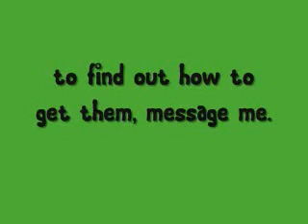Testing new fonts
XD dont mind me!